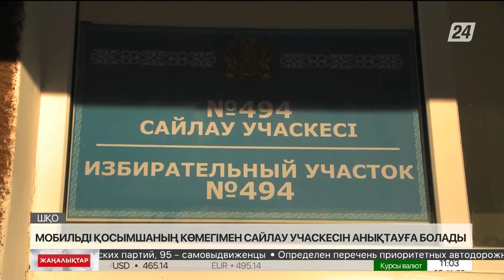Шығыста Алтай және Глубокое аудандарының әкімі сайланады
Шығыс Қазақстанда Алтай және Глубокое  аудандарының әкімі сайланады.